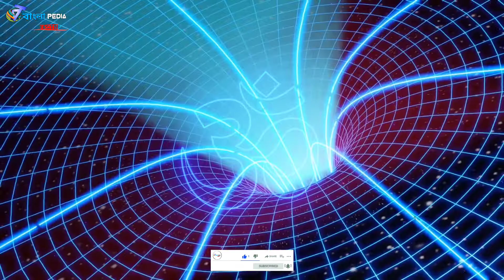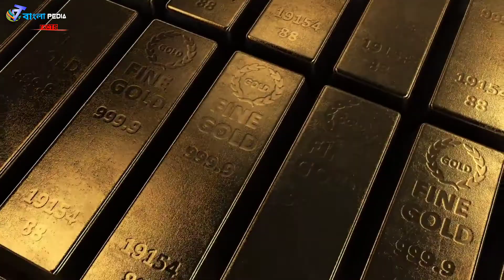অমরনাথ ধাম এর সৃষ্টিকর্তা একজন মুসলমান ? | সেই পায়রা দুটির রহস্য কি এক্ষুনি জানুন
ভগবান শিব ( Shiva ) , সকলের পরম শ্রদ্ধা এবং আশ্রয়ের অপর নাম বাবা মহাদেব । বাবার মায়া ছড়িয়ে রয়েছে এজগত সংসারে । বাবা মহাদেবের বিভিন্ন তীর্থস্থানের মধ্যে জম্মু ও কাশ্মীরের রাজধানী শ্রীনগর থেকে ১৪১ কিলােমিটার [ দূরে অবস্থিত অমরনাথ ধাম ( Shri Amarnath Cave Temple ) খুবই জাগ্রত ।

NOTE : ALL THE IMAGES/PICTURES SHOWN IN THE VIDEO BELONGS TO THE RESPECTED OWNERS , NOT ME. I AM NOT THE OWNER OF ANY PICTURES and VIDEOS.